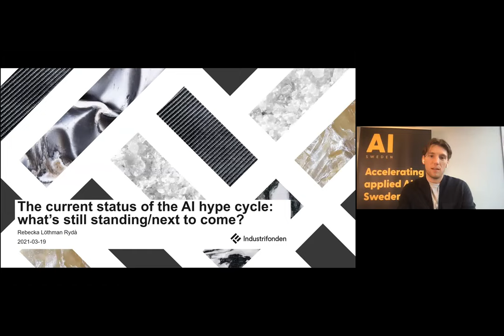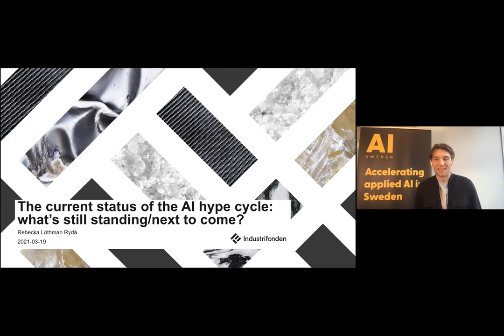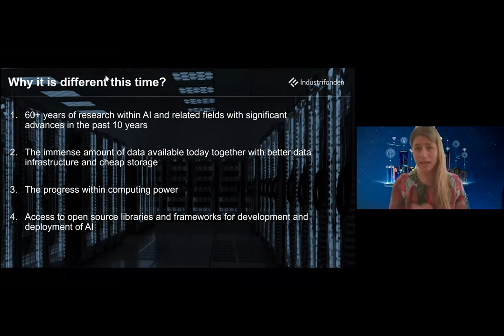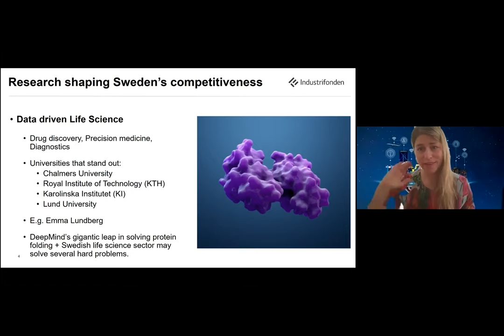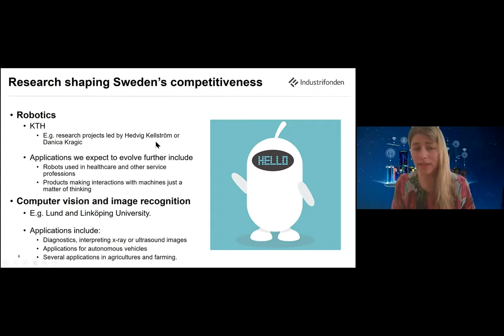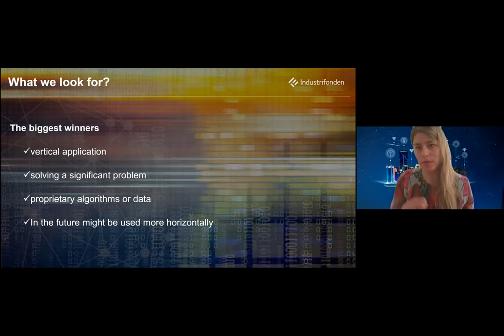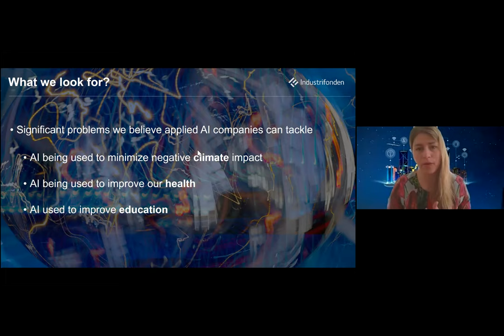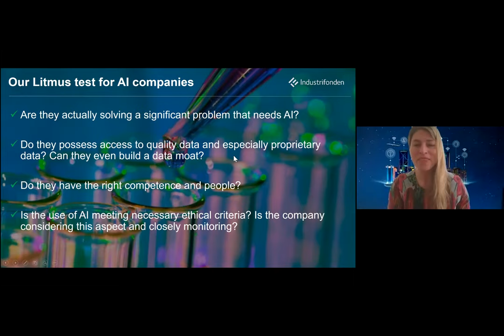Venture investments in applied AI - together with Industrifonden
How can AI help shape the industry of tomorrow? And what venture investments in applied AI are needed both from an industry and a societal perspective?

We have many reasons to believe that the best is yet to come and that AI has the ability to accelerate transformation, solve significant problems and shape the industry of tomorrow.

Industrifonden has just released a thesis to give their perspective on investments in applied AI in Sweden. With the thesis as a starting point, representatives from Industrifonden and AI Sweden, together with industry experts from both the life science sector and the automotive industry, will discuss further what to invest in to ensure Sweden’s competitiveness ahead.

We will also get a startup perspective, as they often are key players in driving the AI transformation.

Join us for a breakfast webinar and get on top of how venture capital can meet the needs of industry when it comes to applied AI.

Speakers/panelists:
Rebecka Löthman Rydå, Industrifonden
Patrik Sobocki, Industrifonden
Ebba Carbonnier, Swelife
Peder Blomgren, AstraZeneca
Robert Valton, Volvo
Martin Rugfelt, Sentian
Conny Svensson, AI Sweden

Moderator: Peter Kurzwelly, AI Sweden

Day and Time:
Friday 19 March 2021, 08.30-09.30 hrs